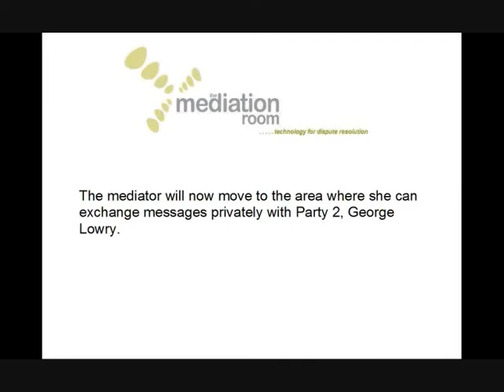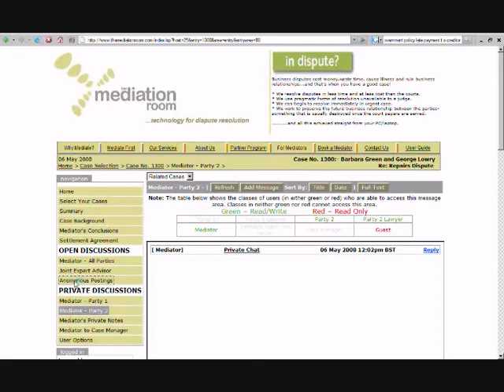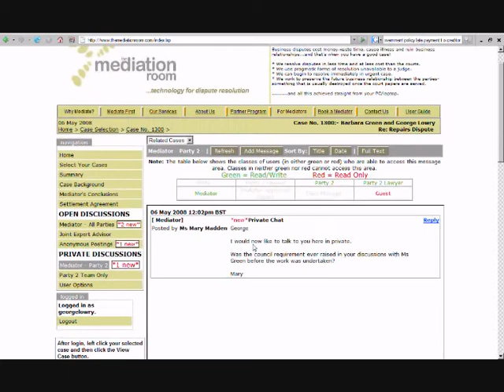TheMediationRoom demo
Demonstration  of TheMediationRoom.com